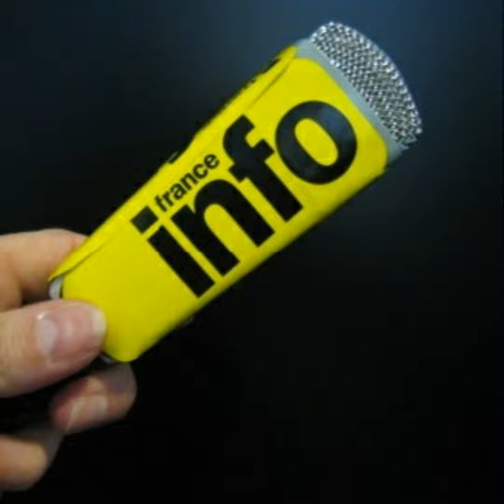Ciclo economico e recessioni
Il ciclo economico è un fenomeno che descrive la variazione periodica dell'attività economica di un paese, che si manifesta attraverso fasi di crescita (espansione) e fasi di contrazione (recessione).

Durante la fase di espansione del ciclo economico, l'economia di un paese registra una crescita del PIL, dell'occupazione e degli investimenti. Le imprese sono in fase di espansione e i consumi aumentano, spingendo l'economia verso l'alto. Durante questa fase, si possono verificare anche fenomeni di inflazione, in cui i prezzi dei beni e dei servizi aumentano.

Tuttavia, dopo un periodo di espansione, l'economia può entrare in una fase di recessione. Durante una recessione, si verifica una contrazione dell'attività economica, con una diminuzione del PIL, dell'occupazione e degli investimenti. Le imprese possono ridurre la produzione e licenziare dipendenti, mentre i consumi diminuiscono. Durante una recessione, si possono verificare anche fenomeni di deflazione, in cui i prezzi dei beni e dei servizi diminuiscono.

Le recessioni possono essere causate da diversi fattori, come crisi finanziarie, shock esterni (come guerre o crisi energetiche) o squilibri interni nell'economia. Le politiche economiche, come il taglio dei tassi di interesse o gli stimoli fiscali, possono essere adottate per cercare di contrastare una recessione e favorire la ripresa economica.

Le recessioni possono avere effetti negativi sull'economia e sulla società, come un aumento della disoccupazione, una diminuzione del reddito delle famiglie e una contrazione dei consumi. Tuttavia, possono anche avere effetti positivi a lungo termine, come la riorganizzazione e l'adeguamento delle imprese, che possono migliorare l'efficienza dell'economia.

Per monitorare il ciclo economico, gli economisti utilizzano diversi indicatori, come il PIL, l'occupazione, l'inflazione e gli investimenti. Gli organismi internazionali, come il Fondo Monetario Internazionale e l'Organizzazione per la Cooperazione e lo Sviluppo Economico, forniscono analisi e previsioni sul ciclo economico globale e sui rischi di recessione.